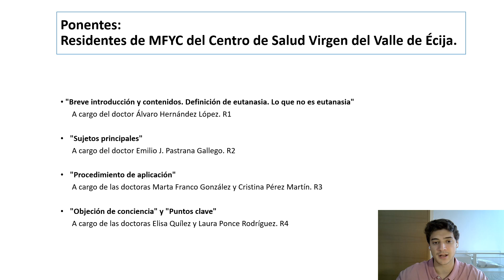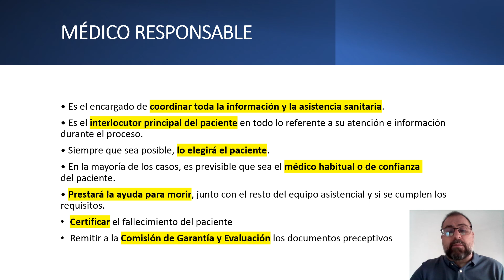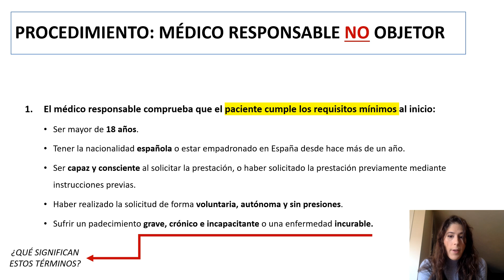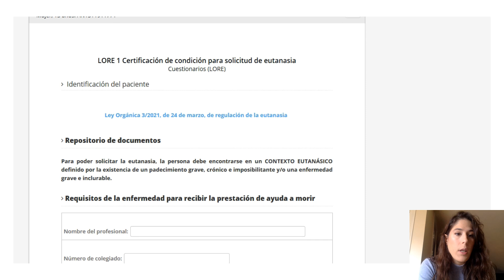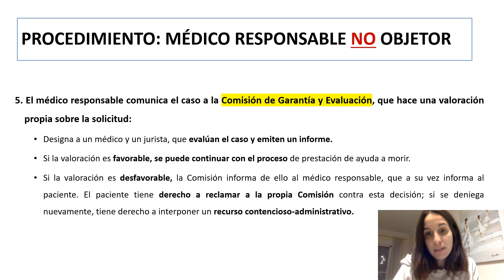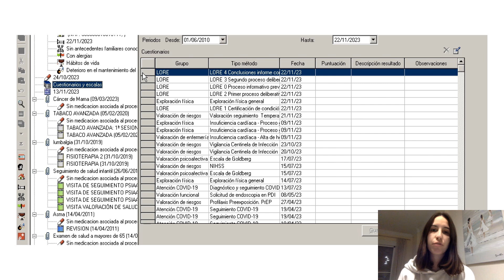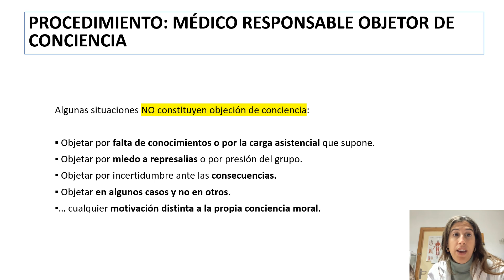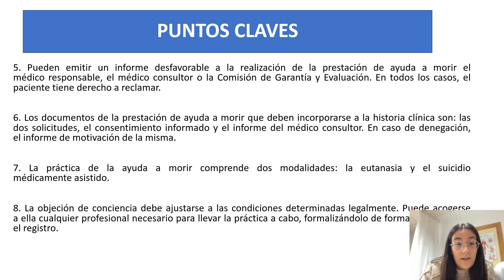Eutanasia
Sesión: Eutanasia
Agosto 2024